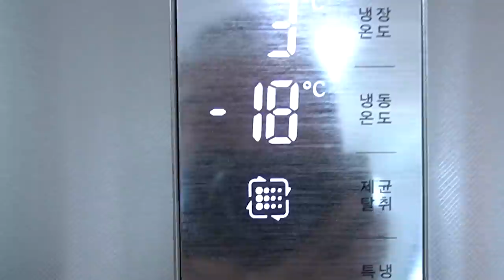이제 날 생선 못 먹겠습니다 Eat Whale roundworm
이번 영상은 저번에 연어 먹고 남은거로 찍은 영상입니다!
약 3개월 전 영상이지만 그때 올리지 못 해서
늦게 올립니다!
재미있게 보세요!!
라랑해요!!